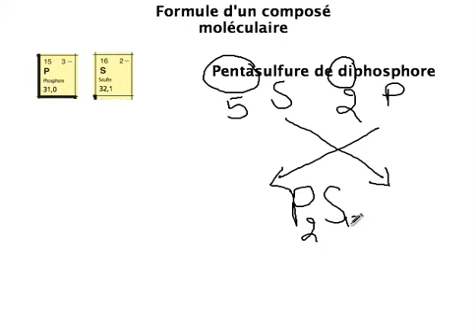Formule composé moléculaire